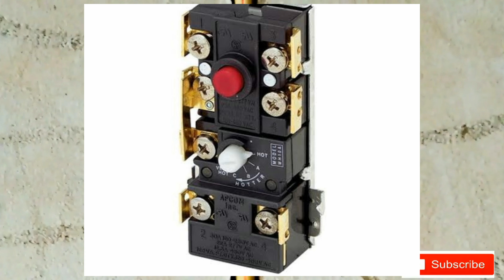CPVC pipe over heated with damage malayalam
wiring & plumbing work malayalam
വയറിങ് & പ്ലംബിങ് വർക്ക്